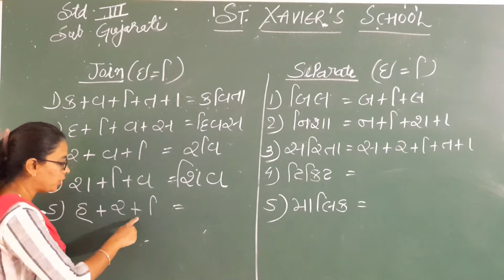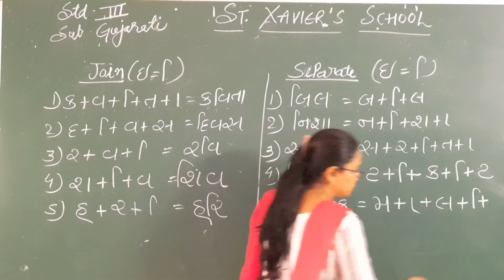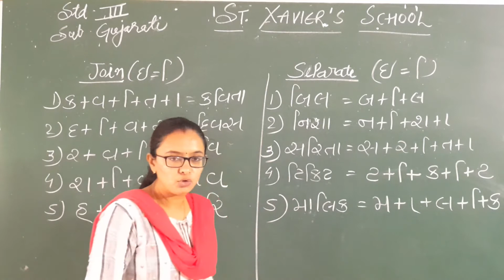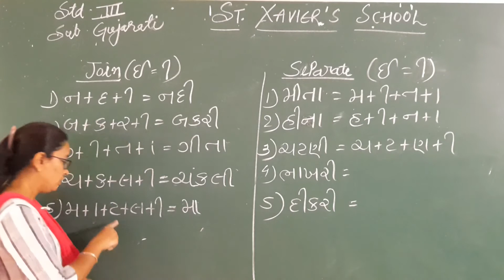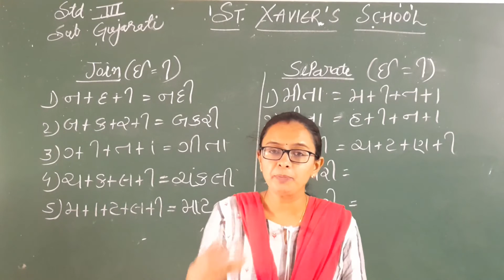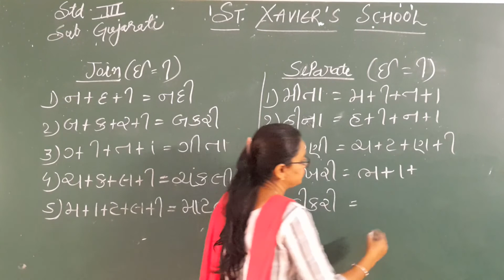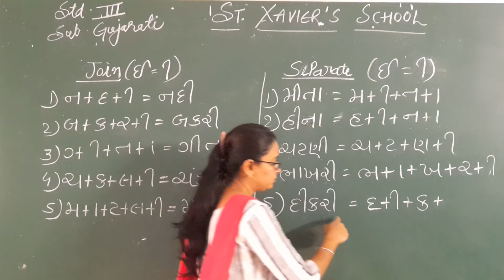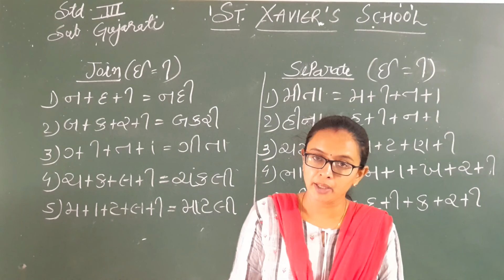Std 3 Gujarati Join & Separate Part 2